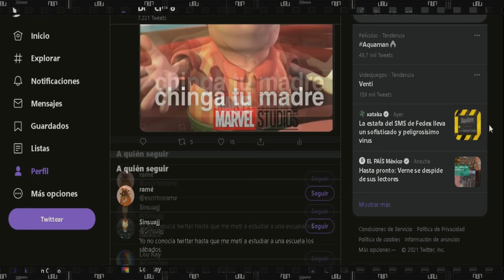4 Épicas Escenas Filtradas De Kimetsu no Yaiba Temporada 4 Sanemi & Obanai Opening 5 "Mugen"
Después de mucho mucho tiempo, el World Tour de Kimetsu no Yaiba por fin llegó a Japón, lo que se traduce a si… adivinaste spoilers, sobre todo relacionados al primer episodio de la nueva temporada. Por supuesto hay mucha información filtrada momento de grabar este video, pero seleccione en especial algunas cuantas que creo nos tiene a todos con la boca abierta. Estas incluyen las escenas iniciales, el comienzo del gran entrenamiento y el nuevo opening que esta 10 de 10, así que mejor ponte cómodo, toma tu espada favorita y juntos analicemos todo lo nuevo de Kimetsu no yaiba.

Kimetsu no Yaiba Filtraciones, Spoilers Demon Slayer, Nuevo Opening Kimetsu no Yaiba, Leaks Kimetsu no Yaiba, Película Demon Slayer, Película KIMETSU NO YAIBA, cinemex Kimetsu no Yaiba, Cinepolis Demon Slayer

Trailer Kimetsu no Yaiba Temporada 4, Trailer Demon slayer Entrenamiento Pilar, Entremiento Hashira Kimesu no Yaiba, Demon slayer México, WORLD TOUR Kimetsu no Yaiba MÉXICO

Kimetsu no Yaiba Temporada 4, Demon Slayer Cuarta Temporada, Fecha de estreno Temporada 4 Demon Slayer, Kimetsu no Yaiba Entrenamiento Hashira Temporada 4, World Tour México 2024, Demon Slayer Temporada 4

Kimetsu no Yaiba Temporada 3 Episodio 11, Capítulo 11 Kimetsu no Yaiba Temporada 3, Kimetsu no Yaiba Episodio 11 Aldea de los Herreros, VILLA DE LOS HERREROS Kimetsu no Yaiba Temporada 3, Final Explicado Kimetsu no Yaiba Temporada 3, Explicación del Final Kimetsu no Yaiba Temporada 3, Nezuko Humana, Nezuko se vuelve inmune al sol, Kimetsu no Yiba, TEMPORADA 4 Kimetsu no Yaiba Estreno, Cuando se estrena la cuarta temporada de demon slayer, RESUMEN Kimetsu no Yaiba Temporada 3, RESUMEN Kimetsu no Yaiba Temporada 4,